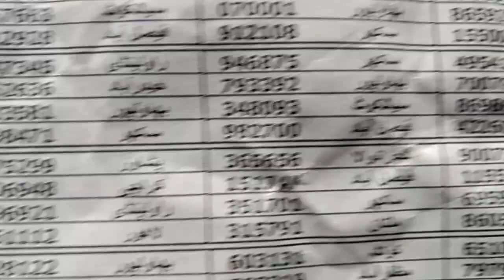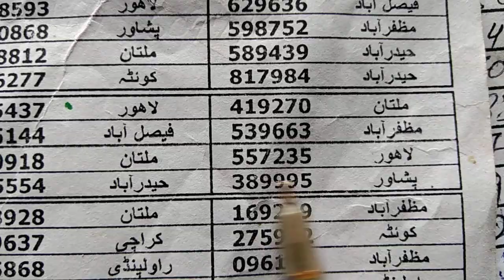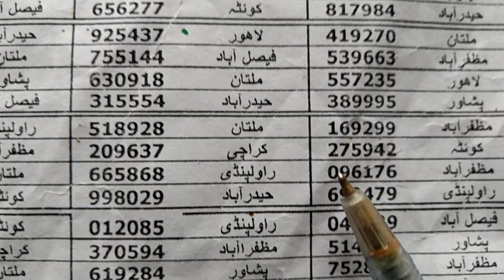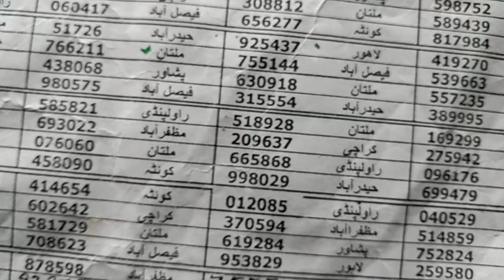fast single akra only single vip root pora Pakistan loot lo prize bond 1500 city peshawar Date 15/8/